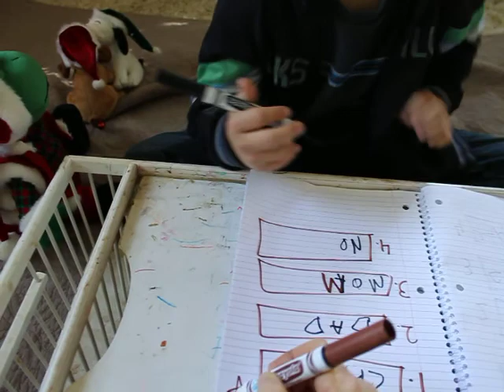Mason's first spelling test with Mrs. Brown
Mason did a FANTASTIC job of spelling words from hearing the letter sounds!!